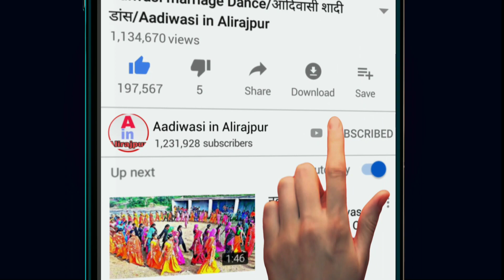Adivasi Diwali Video 2019 // आदिवासी दिवाली वीडियो//Adivasi Culture Festival Alirajpur jhabua M.P.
Adivasi Diwali Folk Dance

आदिवासी दिवाली2019

 websites

new technical
new technical dance
new technical Adiwasi marriage